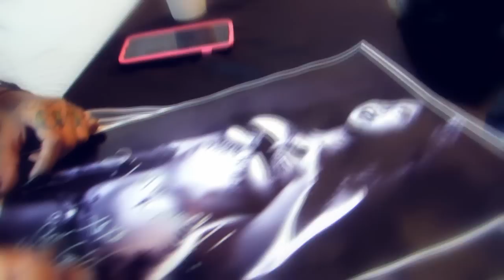Opening Of Queens Tattoo Shop In Sanger,Ca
M.A.Z Productionz
Shot By:Mickey
Edit By:559filmz